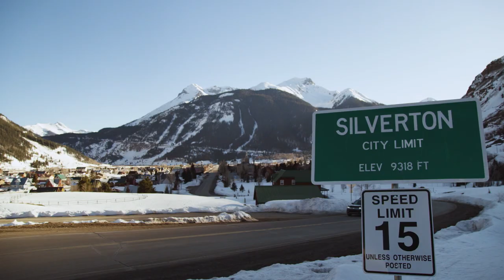The Making of "Timeless" | Silverton Mountain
The San Juans in Colorado were once the center of a gold boom, beckoning miners in search of treasure. Today, old towns like Silverton retain their mining history but are now a destination for explorers seeking a dierent kind of prize: With more than 400 inches of snowfall each winter, Silverton Mountain is the ultimate powder-seekers dream. Big-mountain skier Connery Lundin, freeride world champ Lorraine Huber, and Olympic mogul skier Jaelin Kauf quickly find that with plenty of hike-to and heli-accessible terrain, the opportunities for striking gold in Silverton are endless.